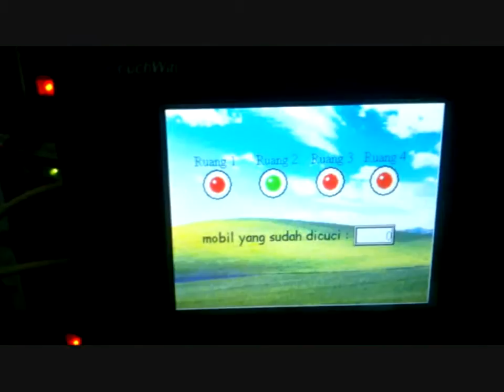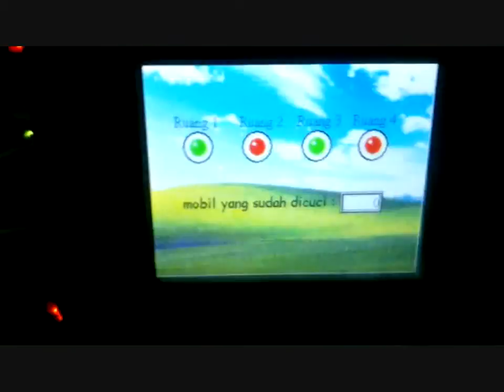Automatic Car Wash with PLC